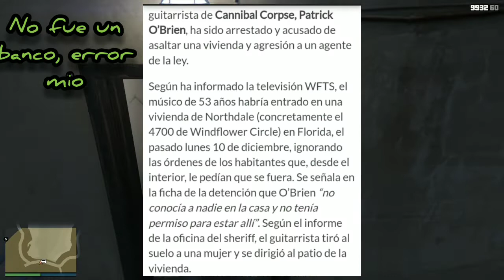Top 15 Estaciones de radio en Grand Theft Auto